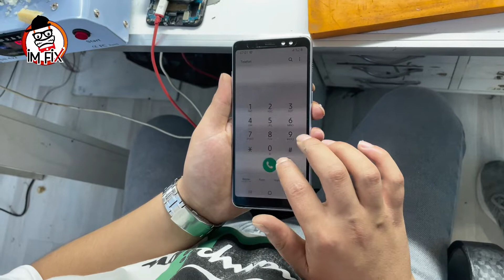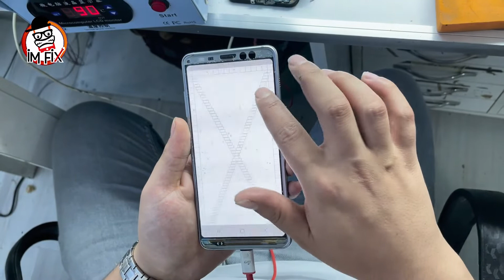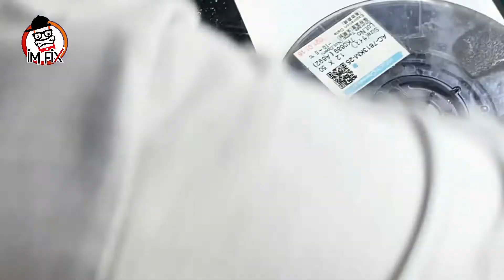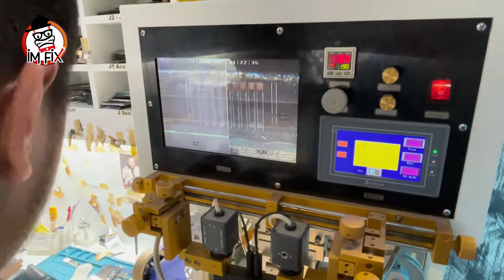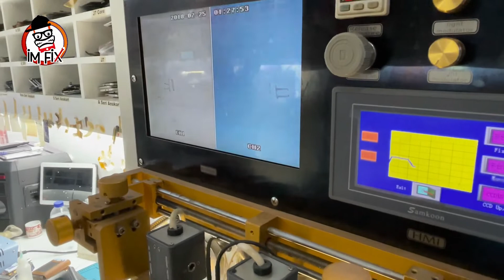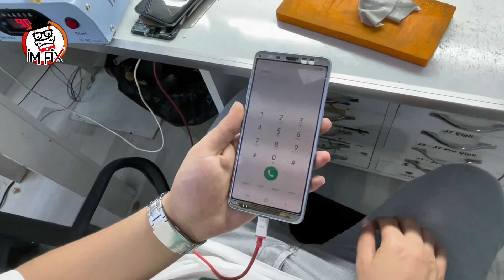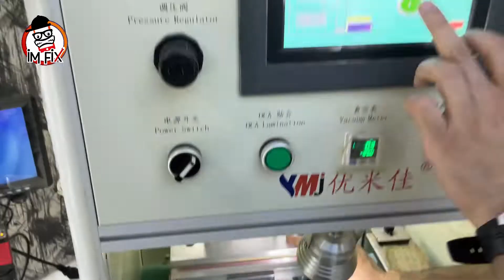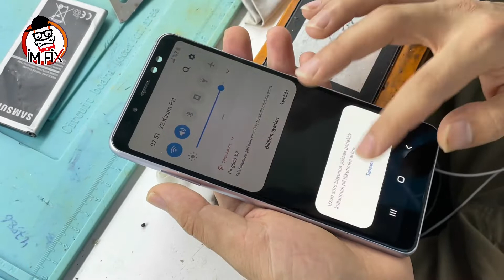Samsung Lcds Toch Flex Replacement .Samsung A8+ Toch Problem.Toch Flex Replacement.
How to Samsung Lcds Toch Flex Replacement .Samsung A8+ Toch Problem.Toch Flex Replacement.